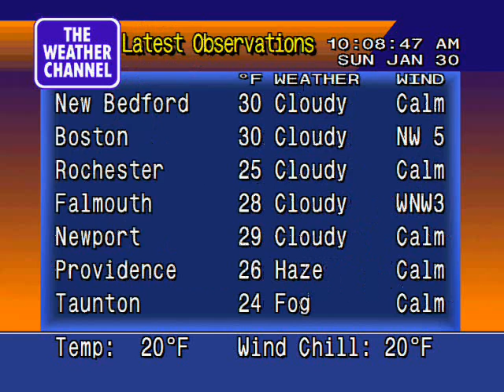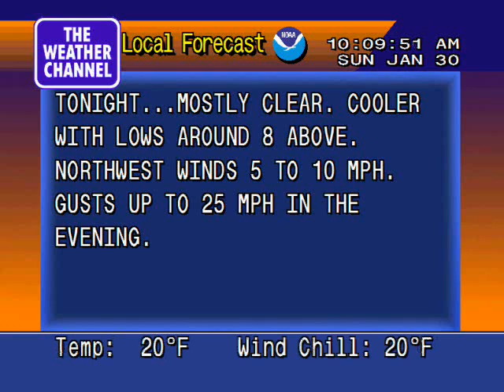Messenger - Joe McBride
gt1racer's Weekly Playlist Week One Morning Daypart (Sunday Jan 30th Saturday Feb 5th)